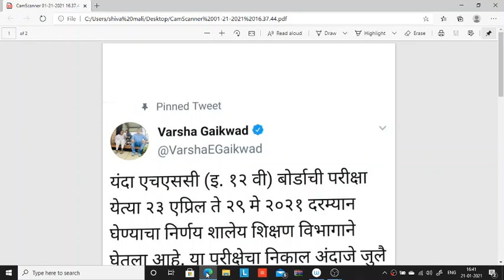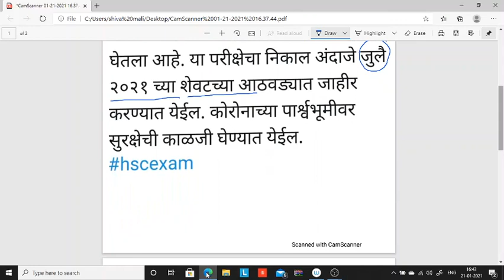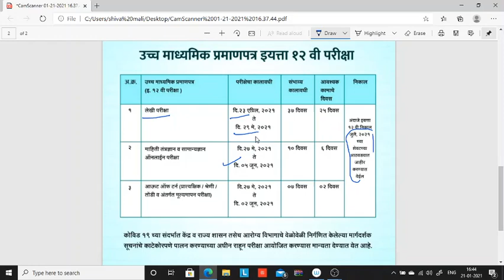HSC BOARD EXAM DATE ANNOUNCED 2021| Maharashtra sate board 2021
ise video mai HSC exam  kab hone wale hai uska date batya gya  bai so video pura dhke and share and like and comment kare thank you gusy all the best